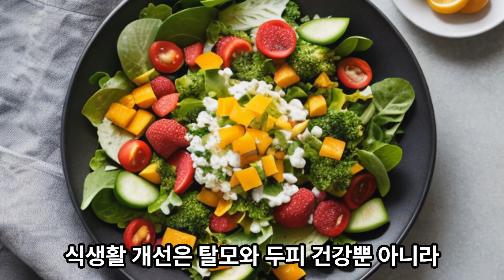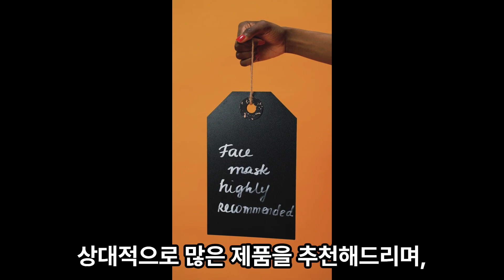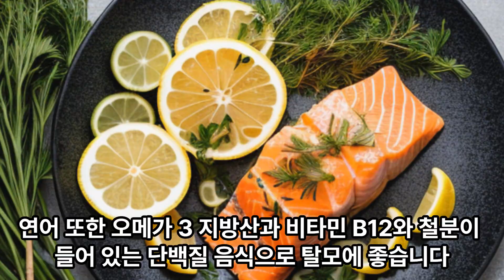탈모 예방 프로젝트!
누구나 한번 탈모를 의심하고 걱정하고 있으시죠?
짧은 영상을 통해 간단하게 예방 방법을 알아볼까요!?